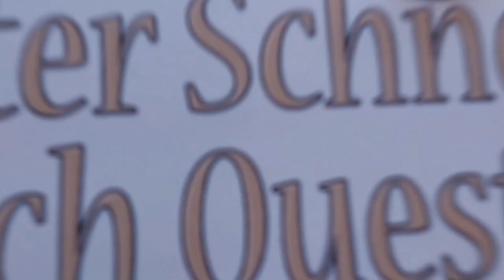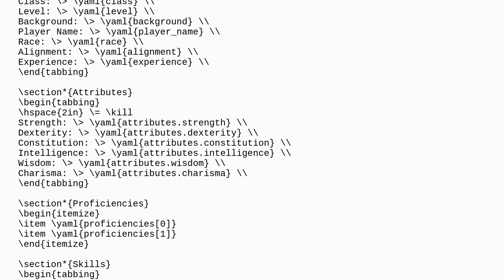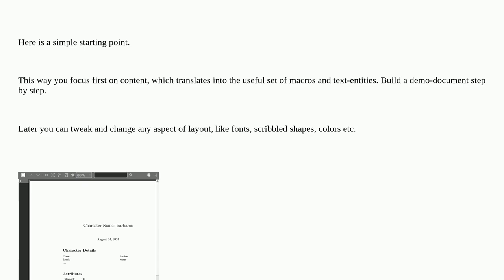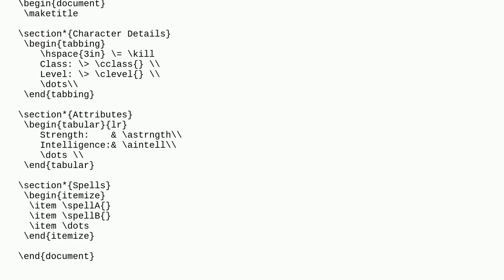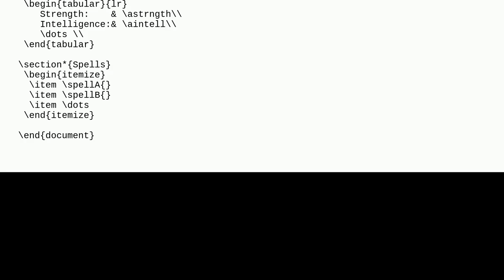Tex: Request for a Well-Structured D&D Character Sheet in LaTeX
Request for a Well-Structured D&D Character Sheet in LaTeX

A special thanks goes out to the community

  templates tikz-pgf